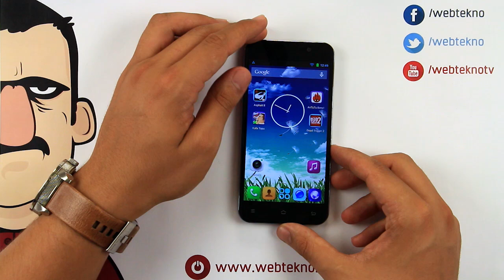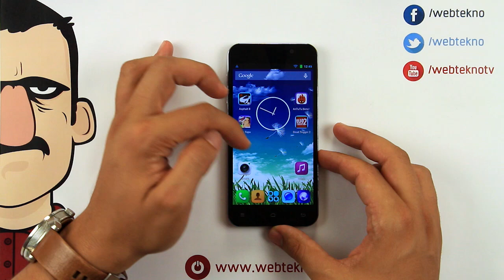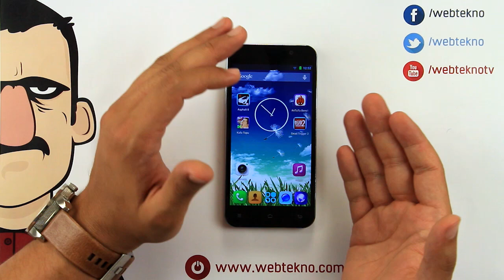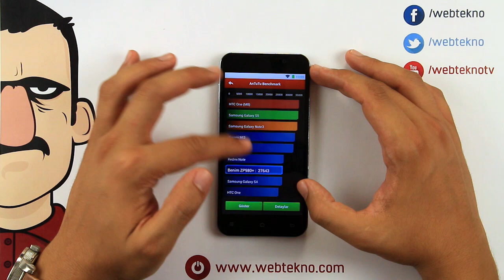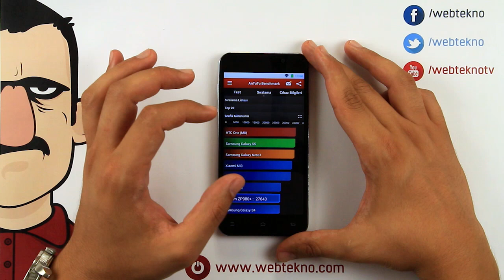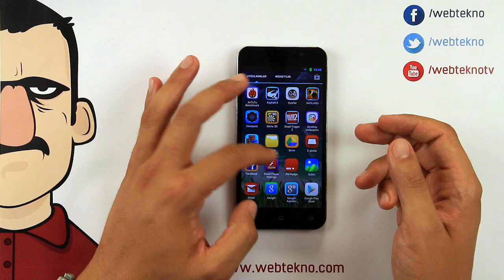Zopo ZP980+ Akıllı Telefon İncelemesi - Teknolojiye Atarlanan Adam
Teknolojiye Atarlanan Adam, Zopo'nun ZP980 + modelini inceliyor.